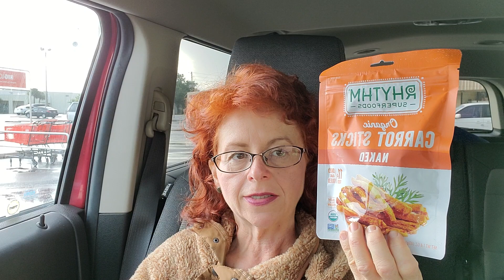43: Emergency Grocery Store Meal NOT Involving Raw Fruits, Veggies, Fats, or Grains.